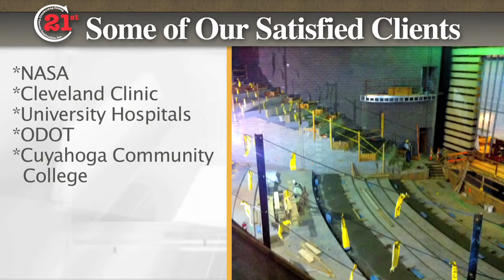Commercial Concrete Gates Mills OH | Cement Gates Mills Ohio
Need concrete for your commercial project in the Gates Mills Ohio area? We've got you covered! 21st Century Concrete provides concrete for municipal buildings, arenas, healthcare facilities, shopping centers, restaurants, manufacturing facilities, warehouses, parking garages and office buildings.

Our services include pre-stressed,  multilevel buildings, foundations, structural-engineered designs. We are ODOT certified and in addition to concrete work we now do electrical signalization and infrastructure projects.

Our satisfied clients include: NASA, Cleveland Clinic, University Hospitals, ODOT, Cuyahoga Community College, Cleveland State University and RTA.

No concrete job is too big or too small for 21st Century Concrete Construction Contractors.